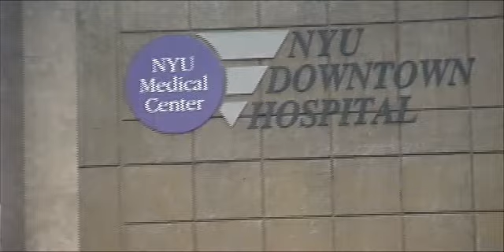chapter 6 - prayer walking.mp4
Prayer Walking